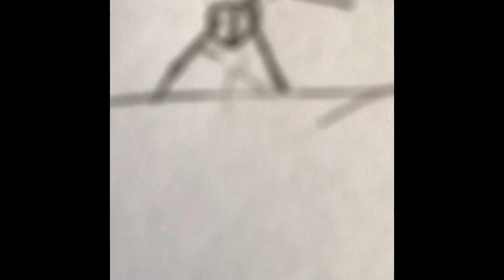1000 years in jail